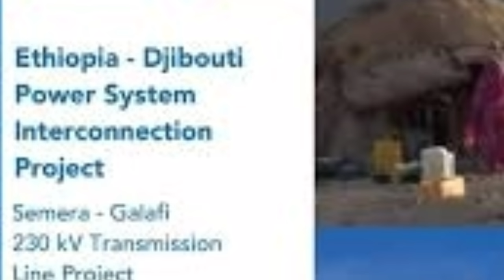Daily news ዕለታዊ ዜናታት ትግርኛ